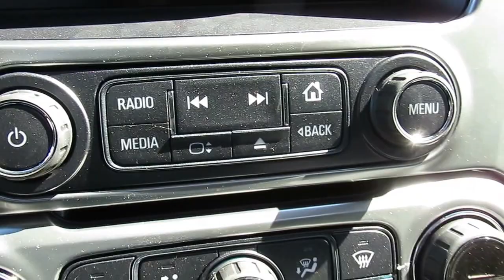2017 Chevrolet Tahoe LT 9357